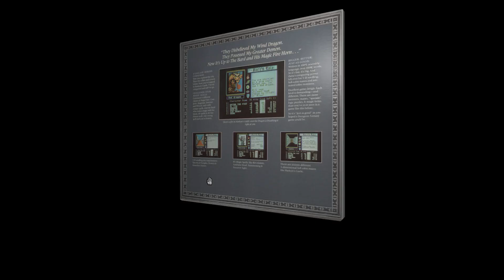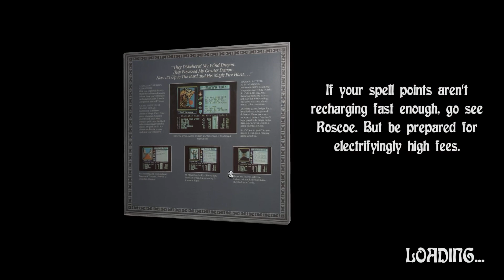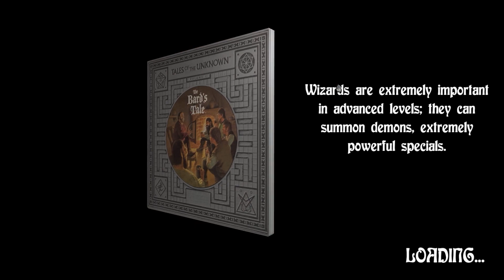Let's Play - The Bard's Tale 1 (Remaster) #01 [DE] by Kordanor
In diesem Teil: Einstieg, Charaktergnerierung

Ein Let's Play zum remasterten ersten Teil der Bard's Tale Reihe von 1985

Enwickler: Krome Studios
Publisher: inXile Entertainment

Zur Liste aller meiner Let's Plays und Reviews (und allen anderen Spielen, die ich je gespielt habe)